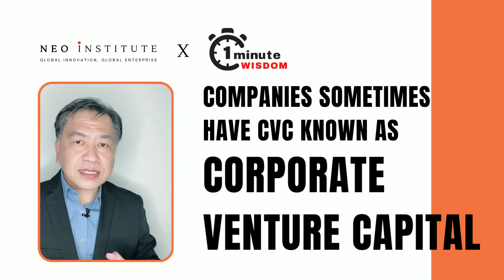Feb 3, 2022: Corporate Venture Capital (CVC)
1-Minute Wisdom (3 Feb 2022) from NEO Institute

Corporate Innovation 4: Corporate Venture Capital (CVC) 企业风险投资

CVC has traditionally been used by big corporations for revenue growth and entry into strategic businesses through:
a) acquisitions (through small stakes)
b) business scouting
c) technology scanning

It can be done through the Business Development function of the business or a dedicated CVC department.

Some will invest in VC fund as it provides an avenue and also expertise for their areas of interest.

Well... this approach cannot be for short-term but "strategic".